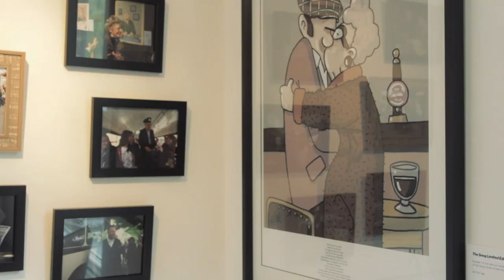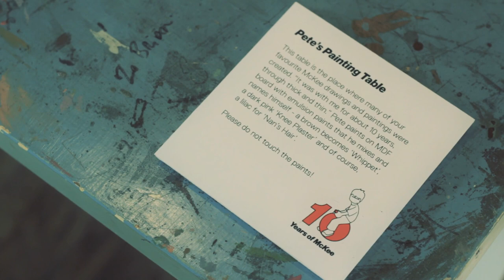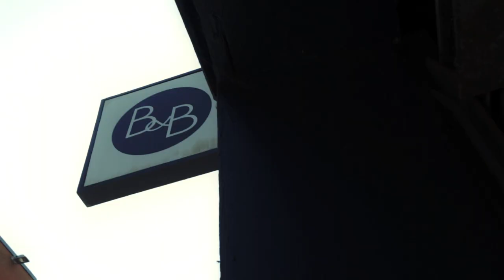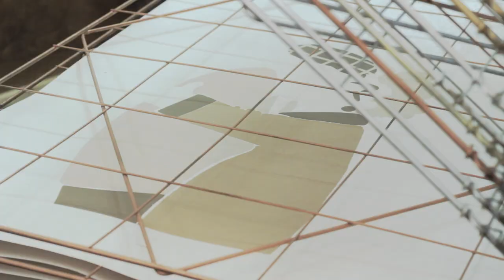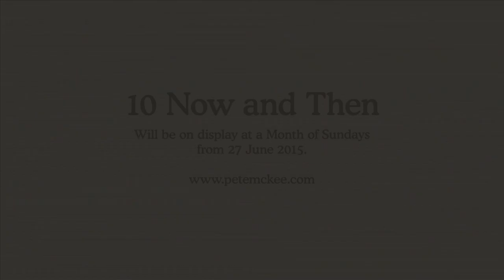10 Now and Then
To celebrate the launch of 10 Now and Then, Pete McKee and Ed Bradbury talk about the process of screen printing and why these prints were chosen to feature in the collection.